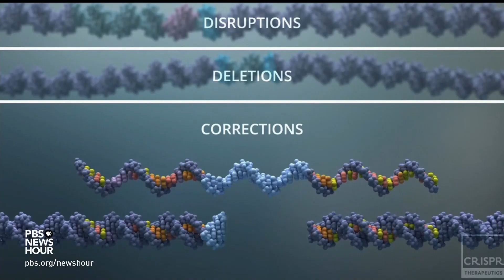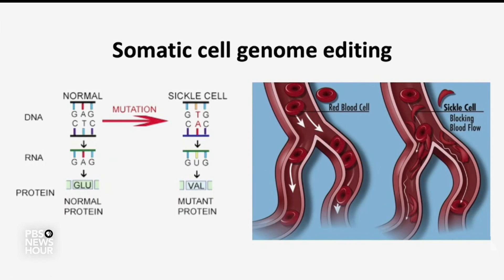A Brief But Spectacular take on the future of CRISPR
Jennifer Doudna is a Nobel laureate in chemistry and professor of biochemistry, biophysics and structural biology at the University of California, Berkeley. She has been a pioneer in CRISPR gene editing and continues to revolutionize research in her field. Doudna shares her Brief But Spectacular take on the future of CRISPR.